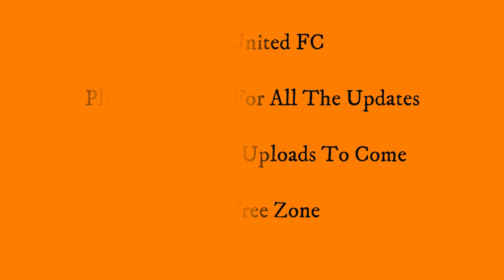Celtic V Dundee United - GALLACHER GOAL / BANNON MISS - 14 May 1988 Scottish Cup Final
A packed Hampden Park.  Celtic won 2-1 with 2 late goals from Frank McAvennie.  Margaret Thatcher was a controversial guest.